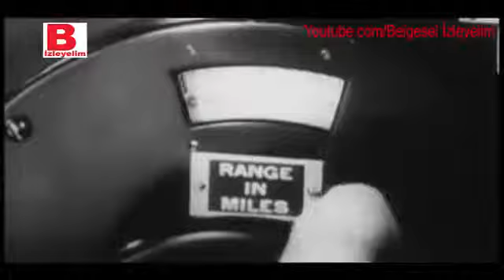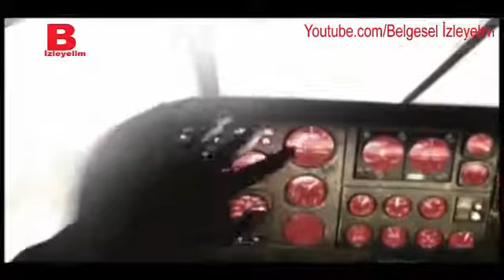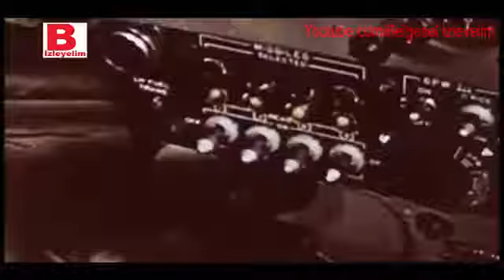İt Dalaşı Gece Savaşçıları History Channel Türkçe Belgesel İzle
history channel uçak belgeseli, uçak, Türkçe uçak belgeselleri izle, it dalaşı, Türkçe belgesel gece savaşçıları, Türkçe belgesel, belgesel izleyelim, uçak .

türkçe dublaj belgesel izle, history channel türkçe, it dalaşı, uçak savaşları, no room for error, dog fighters, National Geographic, History Channel Belgeselleri,

Türkçe dublaj belgesel, history channel Türkçe, it dalaşı izle, dog fighters, belgesel izle, National Geographic, History Channel Belgeselleri, daha fazlası için .